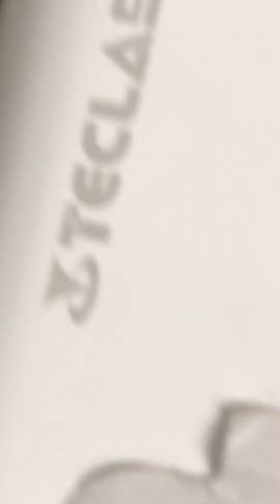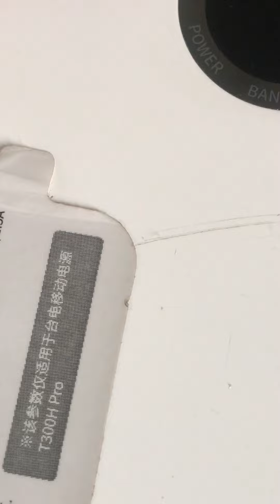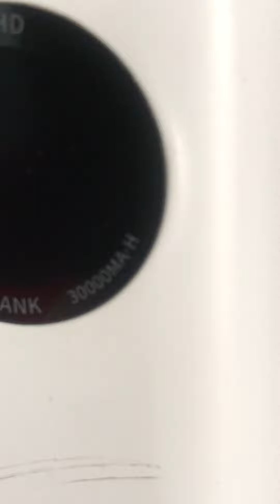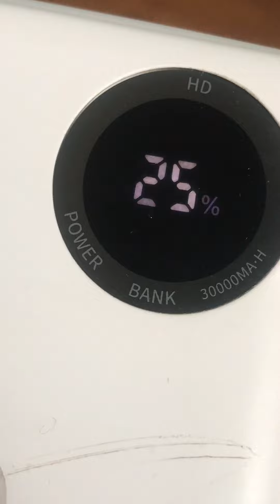Interview with a single mother Powerbank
Hope you learned something from her